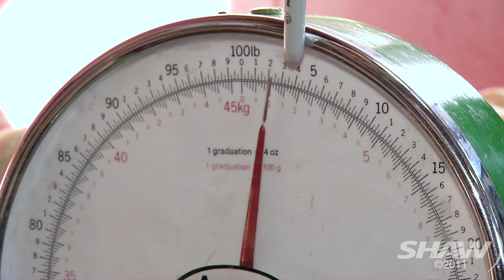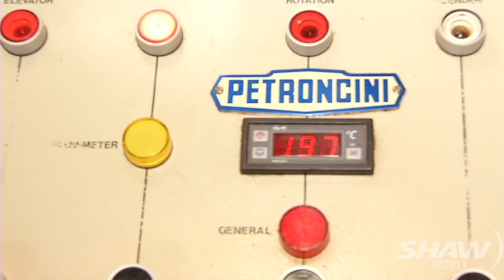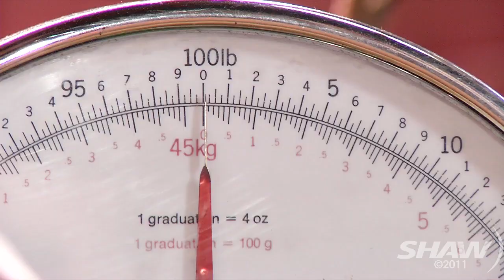UR - Eck v. Forbes Milano Coffee Roast Challenge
Brian Turko teaches Mike and Fiona how to roast coffee beans... which one will he pick as the best apprentice?